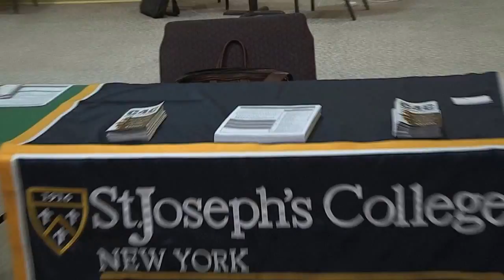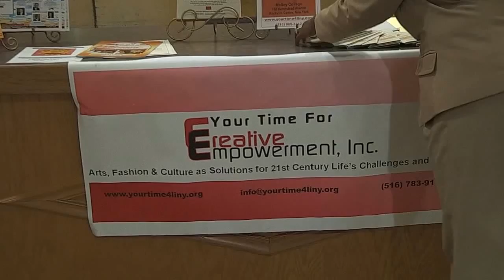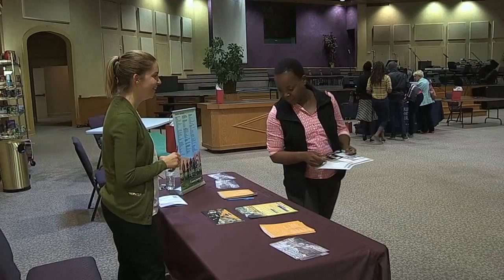Upper Room Christian School College Fair, Oct. 6, 2014